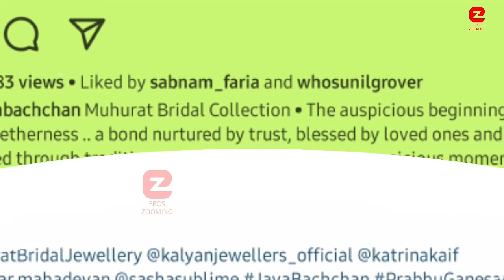Katrina Kaif & Vicky Kaushal's Wedding video Gone Viral in the wedding season with Amitabh Bachchan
Katrina Kaif & Vicky Kaushal's Wedding video Gone Viral in the wedding season with Amitabh Bachchan for Kalyan Jewelers
Voice Over Artist: Zahrah